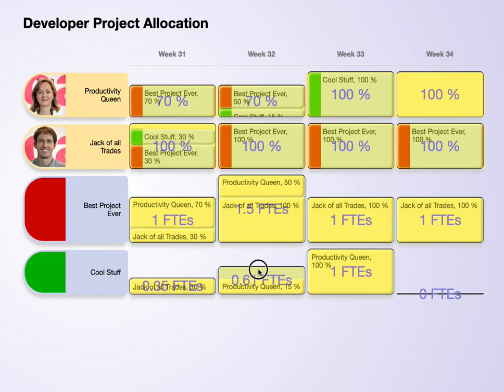Developer Project Allocation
An example web client to show the power of the presentation model pattern.
Multiple presentations of the same information must be kept in sync: when a developer is assigned to a project (to a certain percentage in a given week) then the occupation of the developer changes in the top section of the grid and the staffing of the project changes in the bottom section of the grid.

This code uses _no_ web framework and has _no_ external dependency.